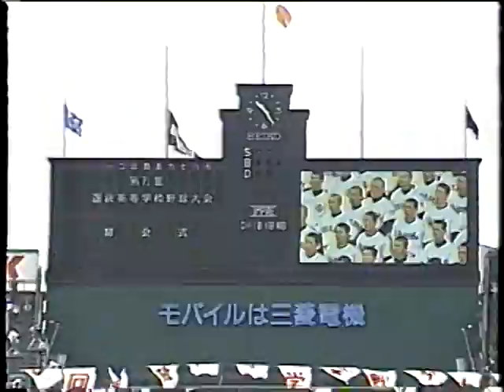1999年春 第71回選抜高等学校野球大会開会式3